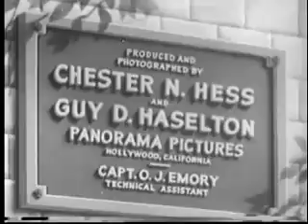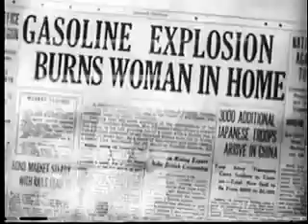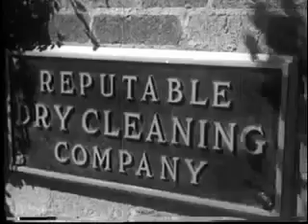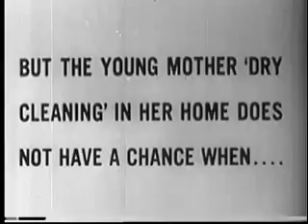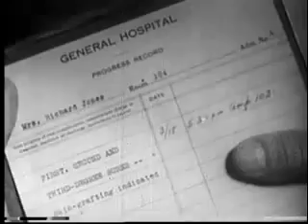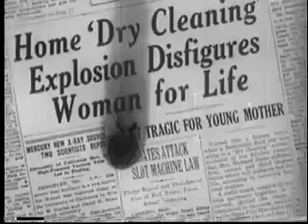More Dangerous Than Dynamite cleaning with gasoline